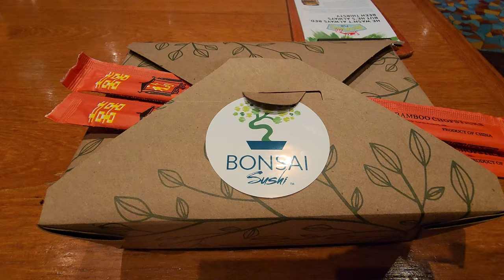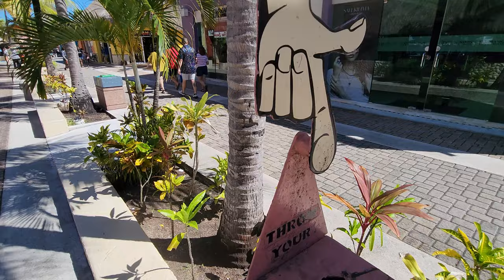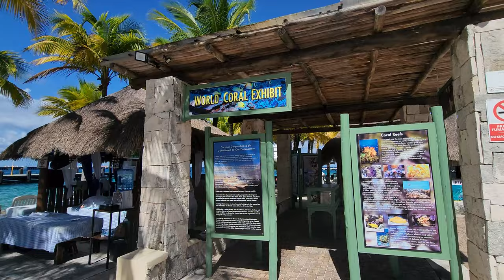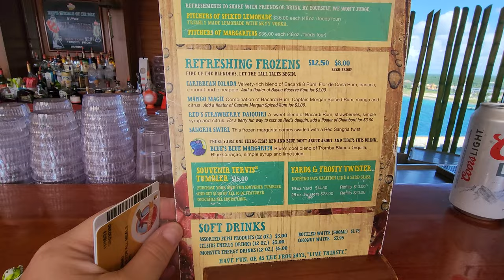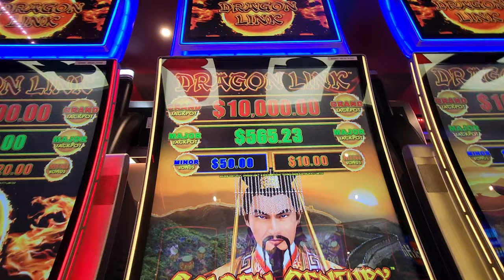Carnival Breeze Cruise Vlog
Cruise with me aboard the Carnival Breeze!

This document certifies the purchase of:
Item Title: Chill Travel Purchase Date: 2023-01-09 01:40:30 UTC
Item Snuket Trendsetter Purchase Date  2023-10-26